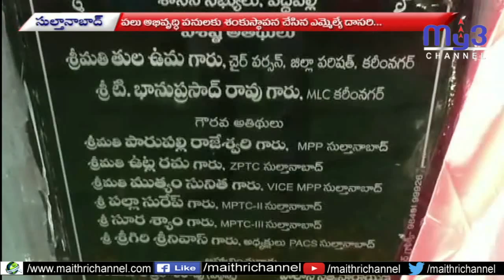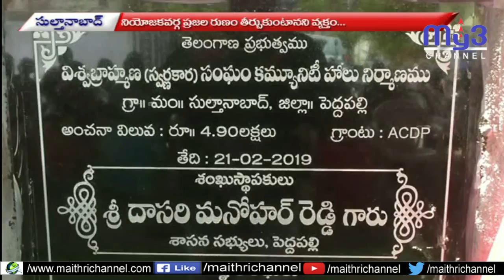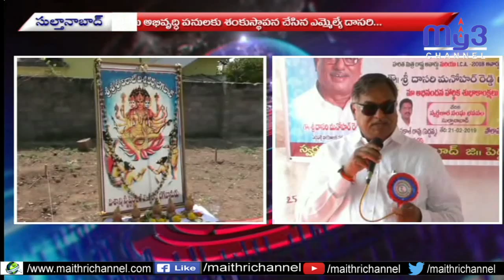సంక్షేమ పథకాల అమలులో నెం.1